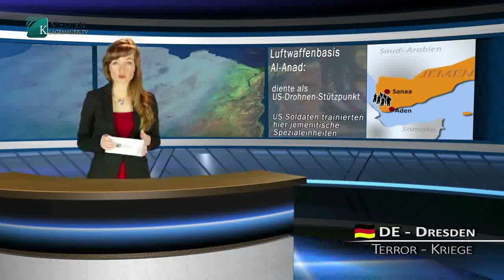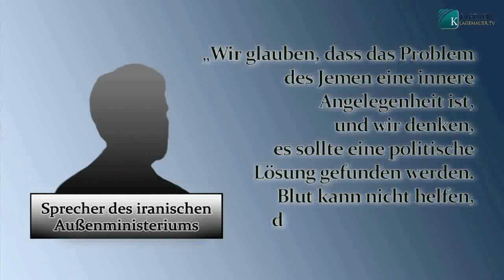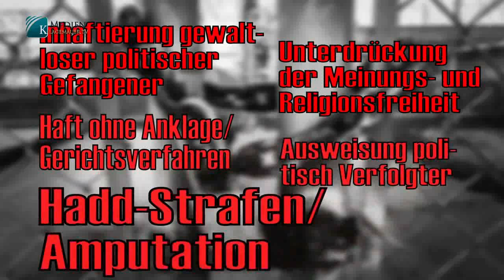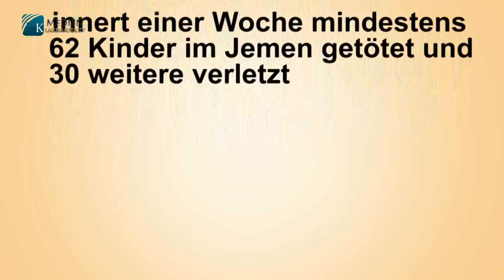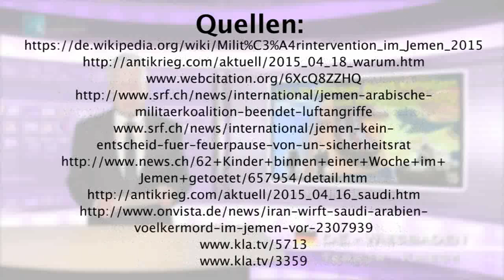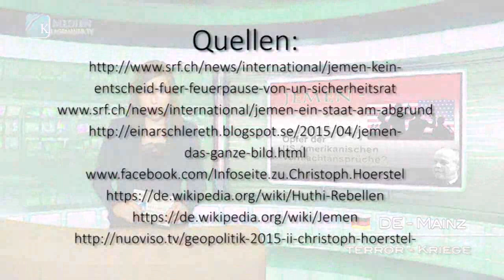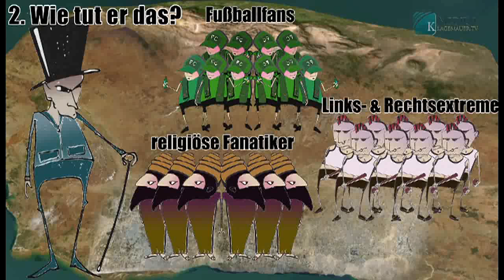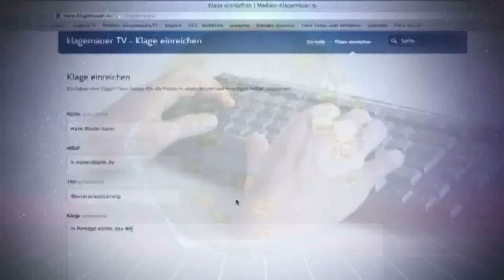Krieg um die globale Vorherrschaft